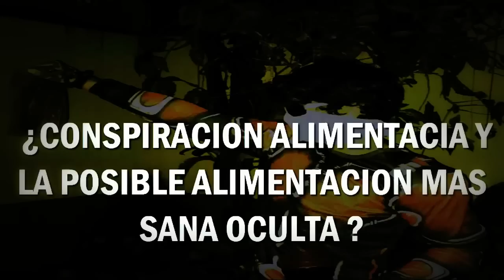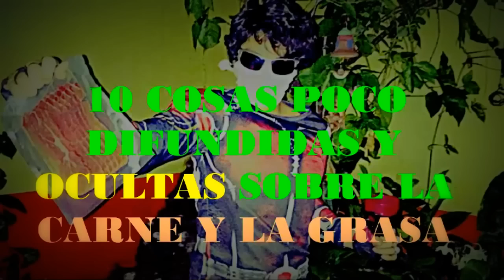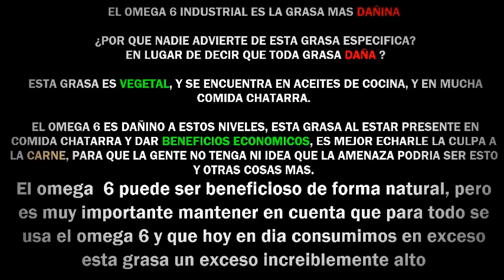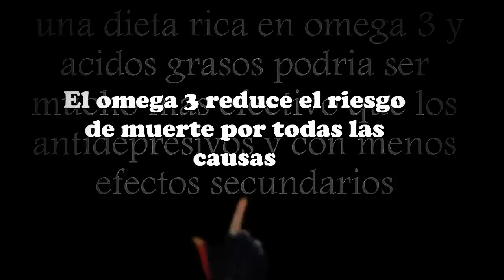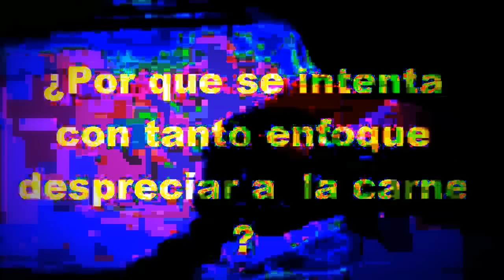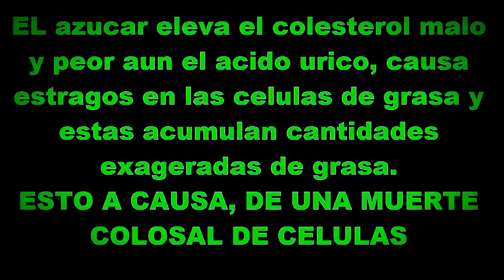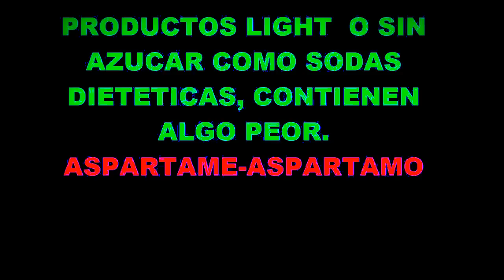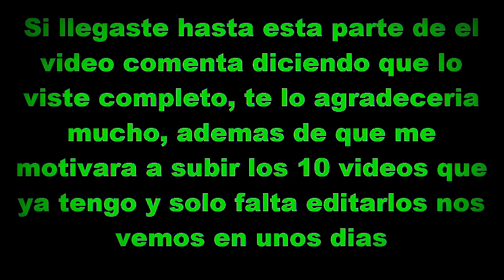No quieren que lo sepas, La comida mas sana del planeta